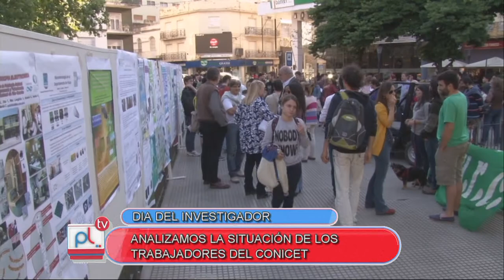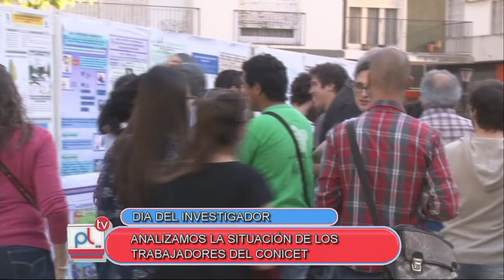PANTALLA LIBRE - MANUEL DEMARTIS - MARCIAL OTERO - DIA DEL INVESTIGADOR SITUACION DE CONICET